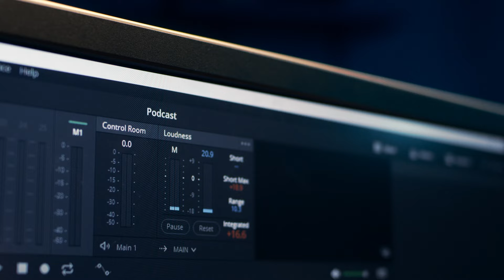Episode 47 | Transforming Homes: Embracing Electrification | Electrify My Home | Larry Waters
In Episode 47 of Twist of Fate: A Small Business Podcast, our host, Douglas Younger III, had the pleasure of sitting down with Larry Waters. Larry is the Founder and CEO of Electrify My Home. Electrify My Home is dedicated to helping homeowners reduce their carbon footprint while securing reliable home comfort, health, and safety that is compliant with the energy codes of California’s future.

Throughout this episode, Larry and Doug discuss the transformative power of energy-efficient and all-electric homes, Larry’s career journey, building a business, and MORE!

Join the entrepreneurial community as we discuss experiences that can be a positive force of change in your own life. If you are an aspiring entrepreneur or seeking to reinvent yourself, listen now!

Twist of Fate: A Small Business Podcast is bringing small business owners, leaders, and dreamers together. Join the entrepreneurial community as we discuss experiences that can be a positive force of change in your own life. Find your inspiration with us!